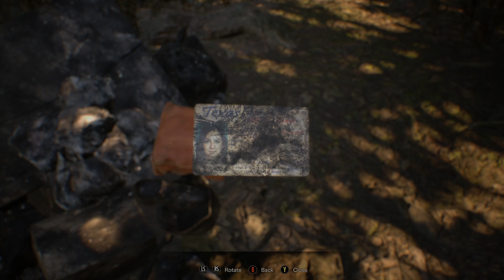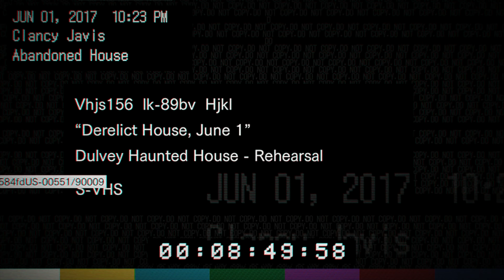YOUTUBER INFLUENCER PRANK GONE WRONG | Resident Evil 7: Biohazard - 1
@firebuttongames  (Twitter)